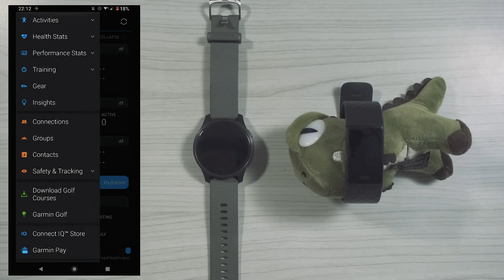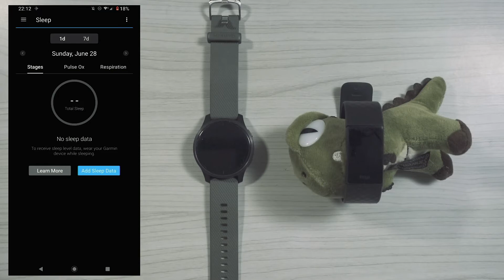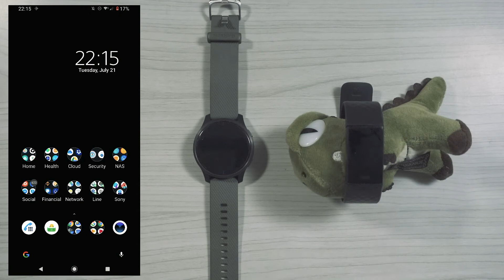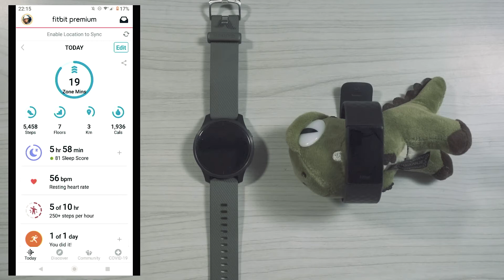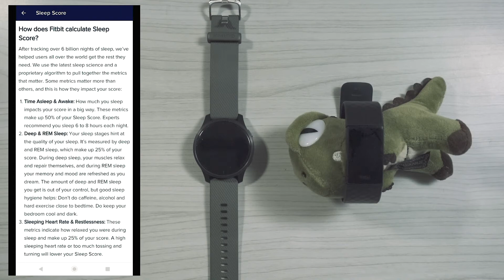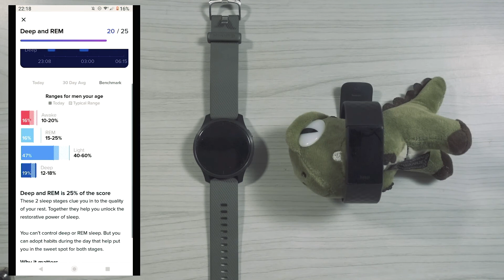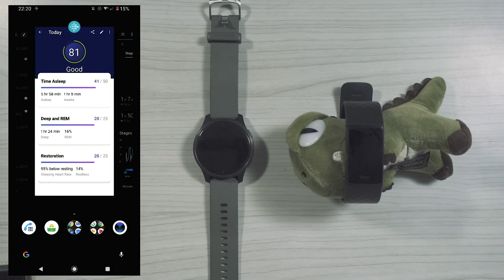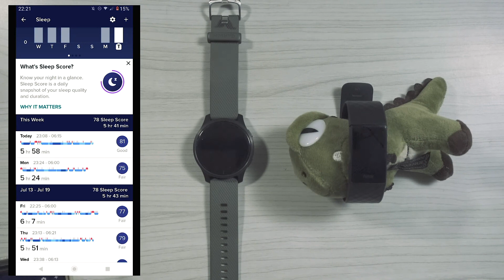Garmin Venu VS Fitbit Charge 4 | เปรียบเทียบการวัดคุณภาพการนอน (Sleep Monitoring)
สำหรับผู้ชมที่ใช้ Smart Watch หรือ Wrist Band เพื่อวัดคุณภาพการนอน หรือที่เรียกว่า Sleep Monitoring  หลังจากที่ผมได้ใช้งาน Fitbit Charge 4 มา 2-3 เดือน ควบคู่กับ Garmin Venu

ผมรู้สึกถึงความแตกต่างกันได้ชัดเจนระหว่าง Garmin กับ Fitbit ในเรื่องของการบอกข้อมูลให้กับผู้ใช้งานที่ต้องการทราบคุณภาพการนอน

มาดูได้ในคลิปนี้ถึงความแตกต่างที่ผมพูดถึง ...